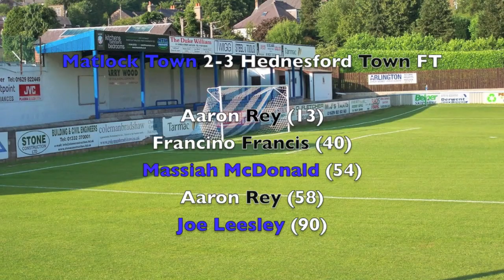Matlock Town vs Hednesford Town - Evo Stik NPL - 20th Nov 2012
Matlock Town

1. Jon Kennedy
2. Micky Harcourt
3. Phil Roe
4. Martin Foster
5. Adam Yates
6. James Lukic ©
7. Joe Leesley
8. James Ashmore
9. Massiah McDonald
10. Lewis McMahon
11. Gareth Davies

Subs
12. Laurence Gaughan
14. Anthony Griffith Junior
15. Bradley Grayson
16. Liam Wilkin
17. Nick Buxton

Hednesford Town

1. Dan Crane
2. John Disney
3. Darren Campion ©
4. Ben Bailey
5. Sam Barnes
6. Francino Francis
7. Jamie Osborn
8. Elliott Durrell
9. Sean O'Connor
10. Aaron Rey
11. Alex Melbourne

Subs
12. Luke Bottomer
14. Michael Lennon
15. Neil Harvery
16. Dave McPherson
17. Alex Morris